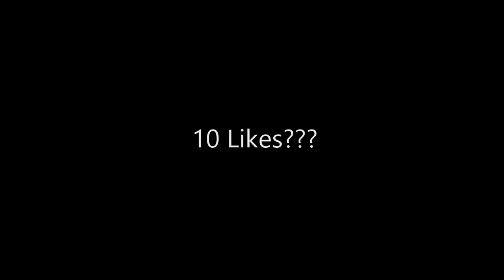BO3: Epic Jaw's Camo Tutorial/Medium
GT - Stay Dj, and Stay Dj Bro